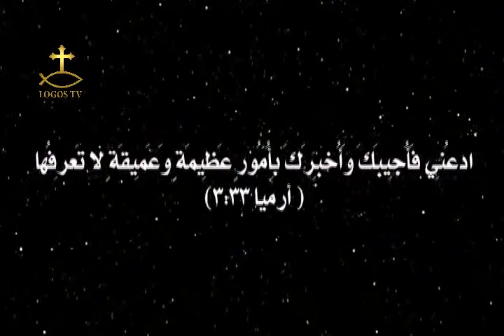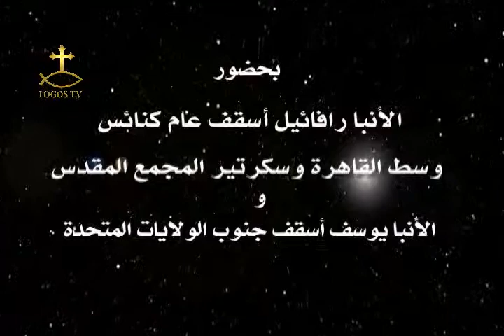The 23rd NorCal Whole Family Convention - May 2015 - Lecture 1 by H.G. Bishop Youssef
The 23rd NorCal Whole Family Convention - The Coptic Youth Center "CYC" May 2015 - Lecture 1 by H.G. Bishop Youssef, Bishop of Southern USA
 مؤتمر شمال كاليفورنيا ال ٢٣ لكل الأسرة -  المركز القبطى للشباب بسان فرانسيسكو مايو ٢٠١٥- المحاضرة الأولى لنيافة الأنبا يوسف أسقف جنوب الولايات المتحدة الأمريكية